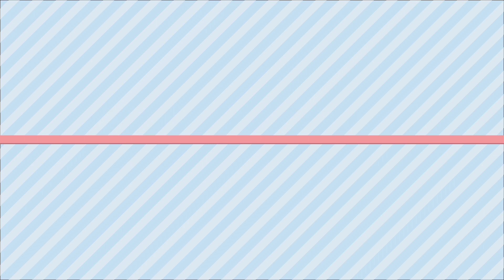Mysterious places on Earth | Most beautiful places on the Earth Educational video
Our Earth is full of beautiful places. So friends today we will talk about some such places which are very beautiful. Our Earth never stops surprising us. Every part of the Earth offers a plenty of beauty. If you also want to know about these unique places then watch this video till end

Most beautiful places on Earth

Queries Solved
•youtube SEO